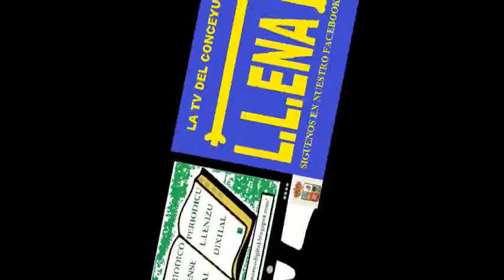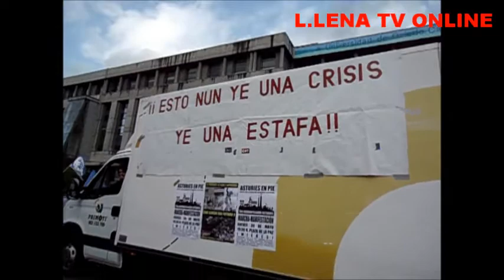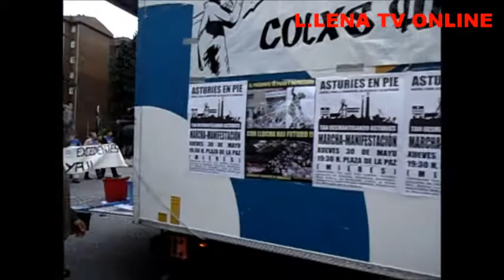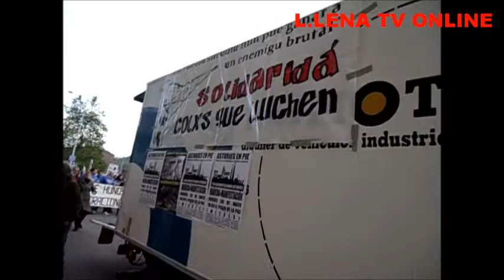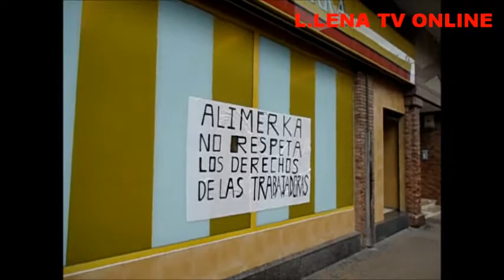L.L. TV Manifestación "ASTURIES EN PIE" en Mieres (30-05-2013)